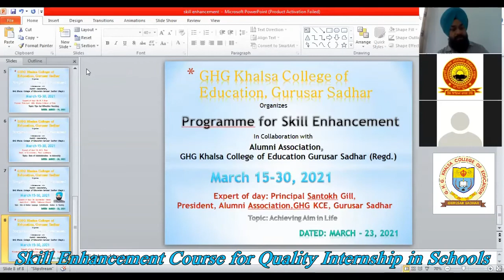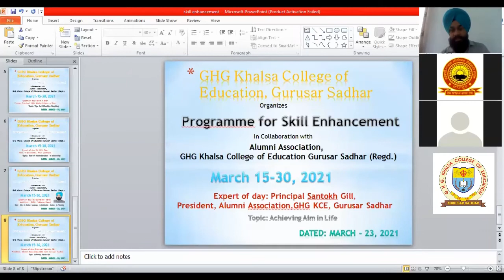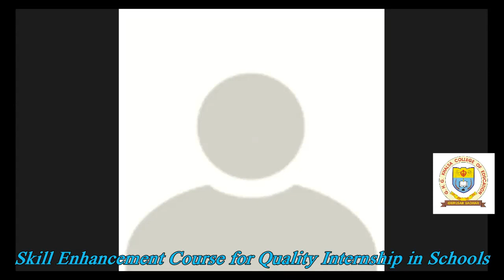Practical way to achieve your Goal II B.Ed. II M.Ed. II GHG KHALSA COLLEGE OF EDUCATION I SADHAR